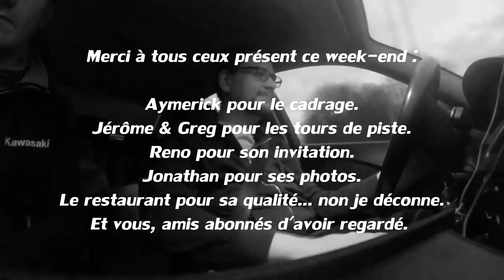VLOG IRL #12 : Un week-end pluvieux à Spa ! [FR ᴴᴰ]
Journée sur le Circuit de Spa accompagné de nos amis de RG Motorsport (Reno, Weena, Greg, Jerôme, John, Bastien,... ) Merci à Aymerick d'avoir assuré le cadrage lors de ces deux jours.

Au programme, tours du circuit en "On Board", un crash, de la pluie et beaucoup de beaux souvenirs. J'avais envie de vous partager notre week-end en toute simplicité, afin de montrer une autre ambiance que celle des week-end de courses organisés tout au long de l'année sur la piste.